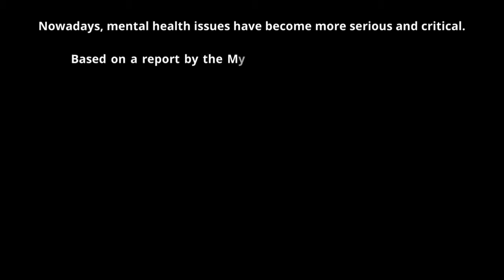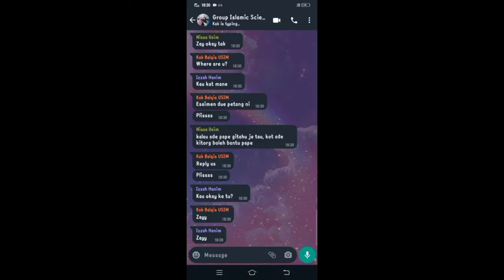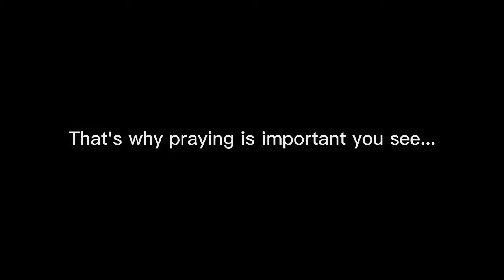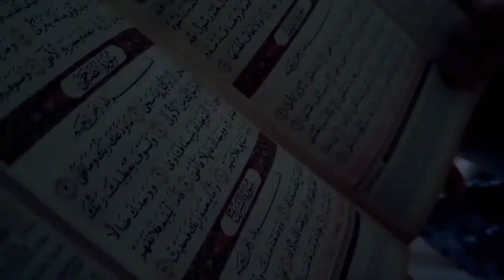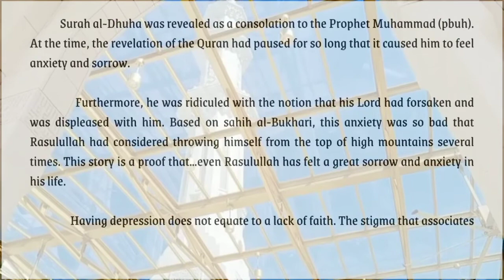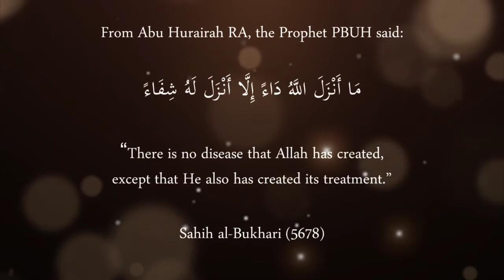A211 UTS1012 GROUP 1 (KBB) SHORT DOCUMENTARY: BETWEEN MIND AND SOUL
Lecturer: Dr. Faszly bin Rahim

Group members:
1. Hanany Zahidah binti Zolkefle (1190437)
2. Nur Izzah Hanim binti Mahadi (1190429)
3. Rabi'atul Balqis binti Zahari (1190439)
4. Muzdalifah Izzati binti Mansor (1190444)
5. Syakirah binti Haman Manyameen (1190448)
6. Hanis Sofiya binti Mohd Salihin (1190455)
7. Khairunnissa binti Ahmad Shuhairi (1193130)
8. Siti Aieshah binti Mohammed (1192899)